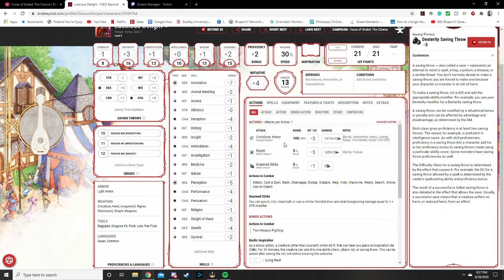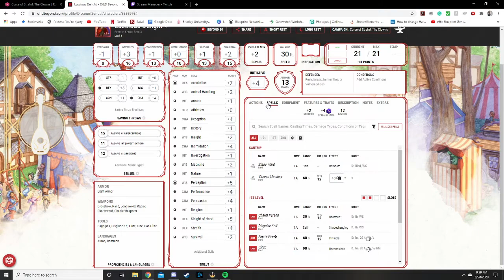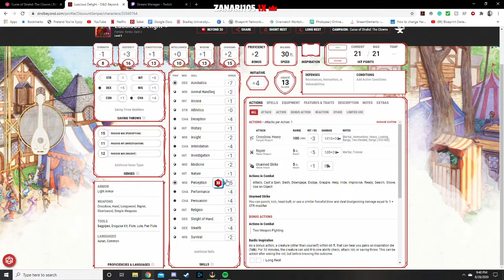DND Part 23